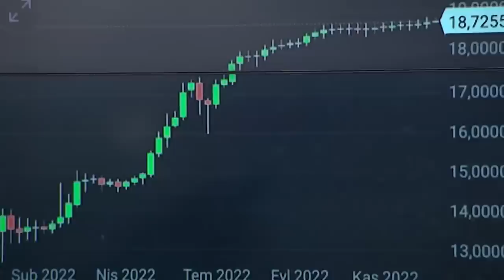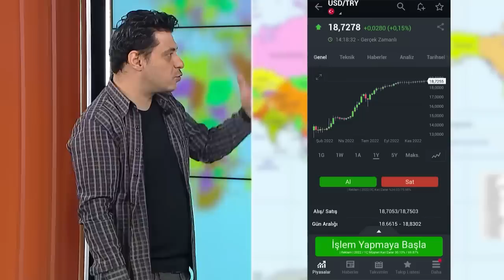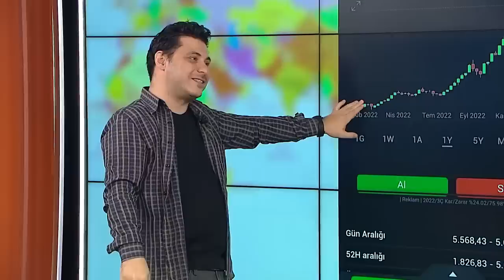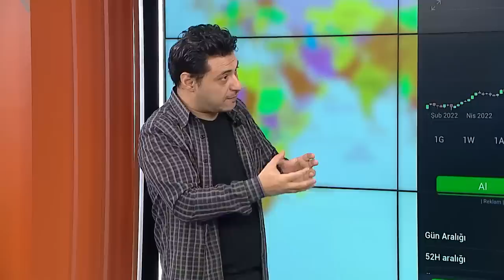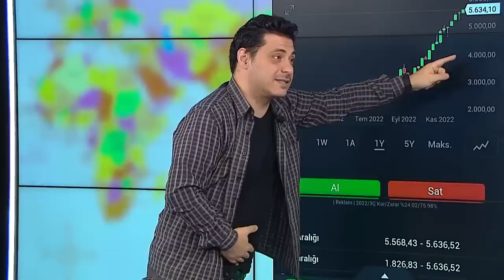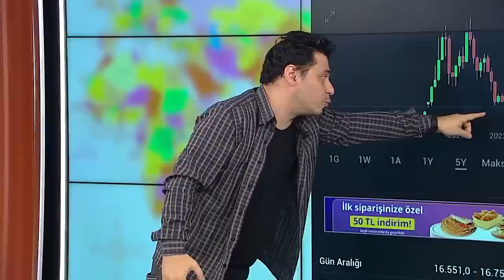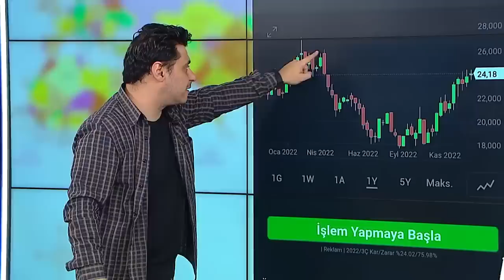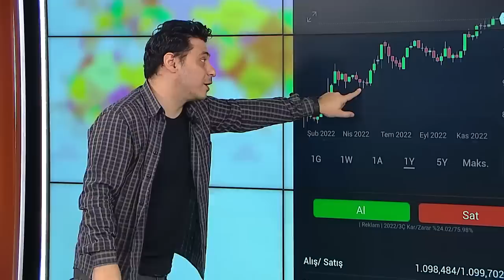Dolar, Altın ve Borsa’da neler olacak ?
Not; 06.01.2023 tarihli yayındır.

Türker Akıncı ile Ne var ne yok youtube kanalında piyasaları değerlendirdim.